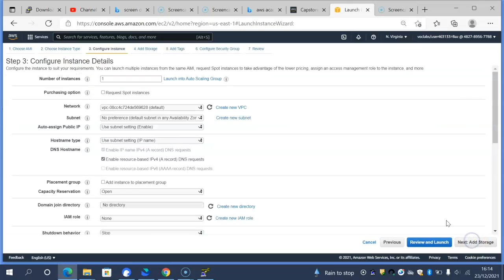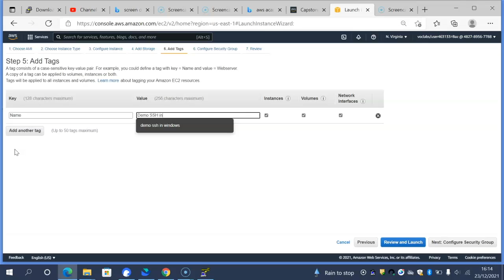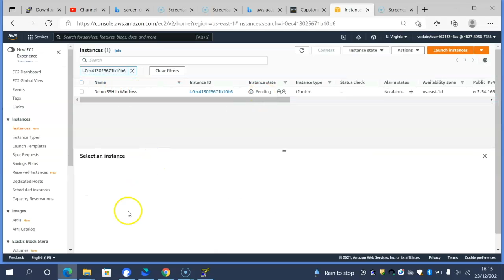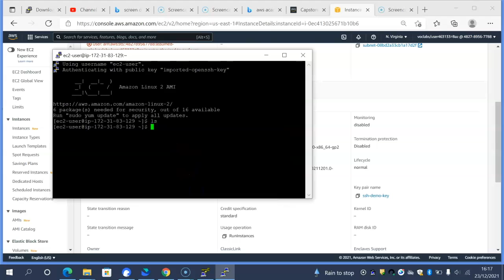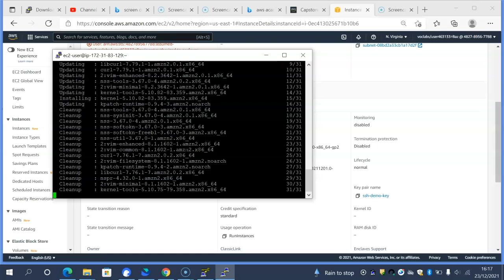Connect to Your Amazon EC2 Instance (PEM to PPK) [Putty]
[Arabic] Join my class in Udemy for free access to Labs and 50% exam voucher